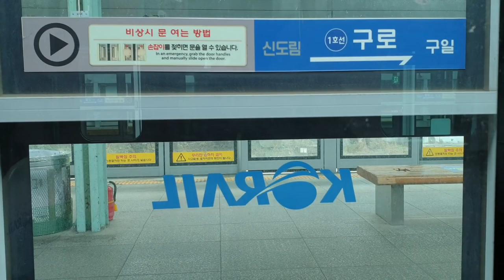1호선 동인천 특급 구로 → 부천 주행영상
기관사님이 실수하신거 같은건 기분탓인가